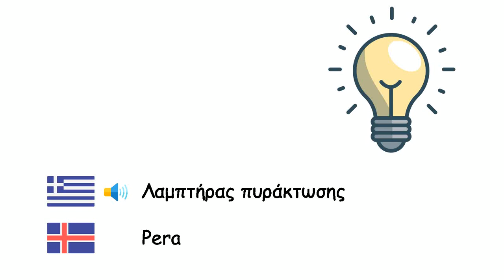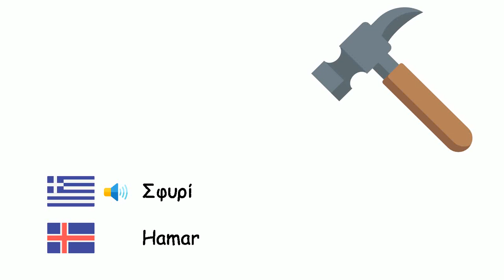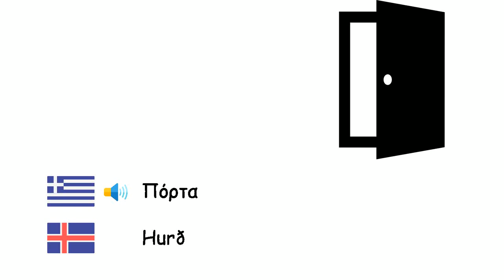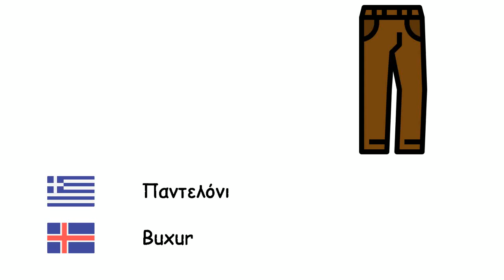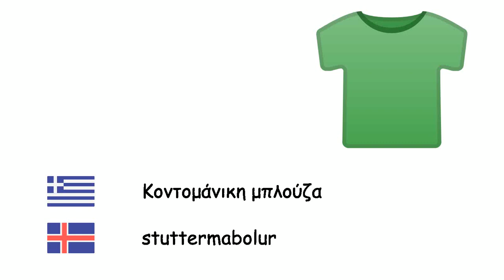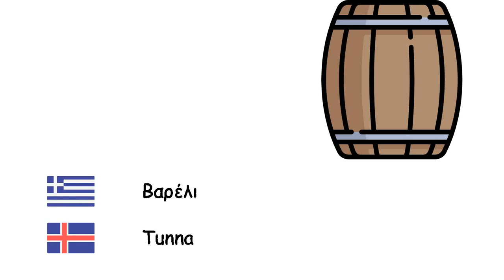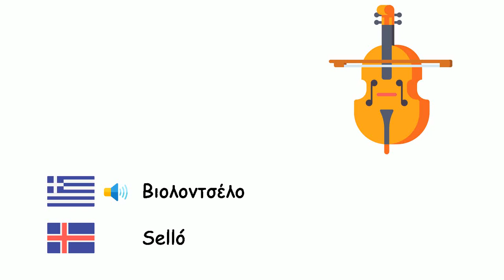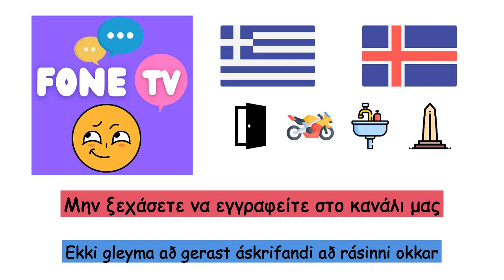Αντικείμενα (Ισλανδική γλώσσα) (el-is)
Fone TV
el-is-6
Hlutir (Íslenska)
Δέντρο - Tré
Λαμπτήρας πυράκτωσης - Pera
Κλειδί - Lykill
Αυτοκίνητο - Bíll
Φωτιά - Eldur
Παπούτσι - Skór
Καθρέφτης - Spegill
Ποτήρι - Glasi
Μαχαίρι - Hnífur
Υπολογιστή - Tölva
Κτίριο - Bygging
Ποδήλατο - Hjól
Σύννεφο - Ský
Ψυγείο - Ísskápur
Κινητό τηλέφωνο - Farsími
Πιρούνι - Gaffall
Στέγη - Þak
Σφυρί - Hamar
Λουλούδι - Blóm
Κάλτσα - Sokkur
Σκούπα - Broom
Κύμα - Bylgja
Τετράδιο - Minnisbók
Φορητός υπολογιστής - Fartölva
Τοίχος - Múr
Οθόνη υπολογιστή - Tölvuskjár
Ποντίκι - Tölvumús
Φούρνος - Ofn
Εφημερίδα - Dagblað
Σκάφος - Bátur
Πουκάμισο - Skyrta
Γυαλιά - Gleraugu
Πλοίο - Skip
Ελικόπτερο - Þyrla
Μολύβι - Blýantur
ΦΩΤΟΓΡΑΦΙΚΗ ΜΗΧΑΝΗ - Myndavél
Φορτηγό - Vörubíll
Καναπές - Sófi
Πόρτα - Hurð
Κουτάλι - Skeið
Βιβλίο - Bók
Πληκτρολόγιο - Lyklaborð
Έξυπνο ρολόι - Armbandsúr
Πολυθρόνα - Hægindastóll
Τζιν παντελονι - Gallabuxur
Γραβάτα - Bindi
Ενυδατική κρέμα - Rakakrem
Ακουστικά - Heyrnartól
Φτυάρι - Skófla
Τραπέζι - Borð
Παλτό - Kápa
Μοτοσυκλέτα - Mótorhjól
Λεωφορείο - Strætó
Παντελόνι - Buxur
Χαρτοπετσέτα - Servíettur
Παράθυρο - Gluggi
Κουρτίνα - Gluggatjöld
Ραδιόφωνο - Útvarp
Ρακέτα - Spaðar
Καρέκλα - Stóll
Τσιγάρο - Sígaretta
Γόμα - Strokleður
Ομπρέλα - Regnhlíf
Μπουκάλι - Flaska
Ημερολόγιο - Dagatal
Τηγάνι - Pan
Ελαστικό - Hjólbarðar
Τηλέφωνο - Sími
Τηλεόραση - sjónvarp
Κατσαρόλα - Lagerpott
Κοντομάνικη μπλούζα - stuttermabolur
Μπάλα - Bolti
Αεροπλάνο - Flugvél
Φύλλο - Lauf
Μαξιλάρι - Koddi
Κρεβάτι - Rúm
Παιχνίδι - Leikfang
Πύραυλος - Eldflaug
Πλυντήριο - Þvottavél
Πλυντήριο πιάτων - Uppþvottavél
Χαρτί υγείας - Klósett pappír
Ταινία-κασέτα - Límband
Σίδερο - Straujárn
πιάτο - Diskur
Μπότες - Stígvél
Παντόφλα - Inniskór
Σχοινί - Reipi
Αρωμα - Ilmvatn
Βαρέλι - Tunna
Δρεπάνι - Ljár
Αριθμομηχανή - Reiknivél
Κανόνας - reglustika
Βιβλιοθήκη - Bókahilla
Χάρτης - Kort
Τσάντα - Taska
Ψαλίδι - Skæri
Λεξικό - Orðabók
Χαρτί - Pappír
Νεροχύτης - Vaskur
Οδοντόβουρτσα - Tannbursti
Οδοντόκρεμα - Tannkrem
Κιθάρα - Gítar
Πιάνο - Píanó
Βιολί - Fiðla
Βιολοντσέλο - Selló
Χαλί - Teppi
Τσαντίρι - Tjald
Γλυπτική - Höggmyndalist
Ζωγραφική - Málverk
Μνημείο - Minnismerki
Αλεξίπτωτο - Fallhlíf
Πάγος - Ís
Θερμόμετρο - Hitamælir
Κερί - Kerti
Διαβατήριο - Vegabréf
Πιστωτική κάρτα - Kreditkort
Τσεκούρι - Öxi
Τηλεσκόπιο - Sjónauki
Μικρόφωνο - Hljóðnemi
Ξίφος - Sverð